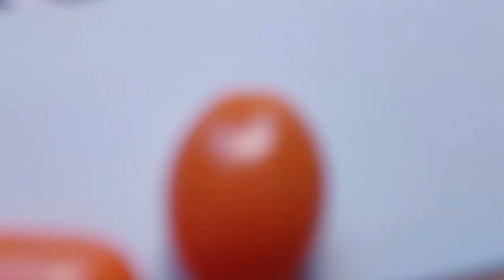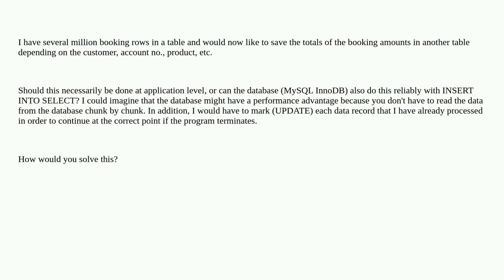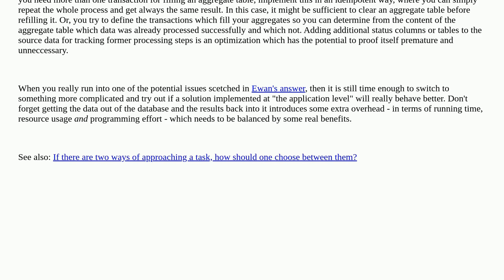Softwareengineering: Is it reliable to process millions of records with INSERT INTO SELECT direct...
Is it reliable to process millions of records with INSERT INTO SELECT directly in the database?

A special thanks goes out to the community

  database mysql